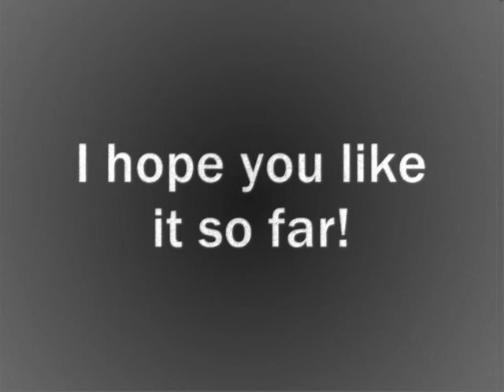10Shadow SNEAK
PLEASE READ DESCRIPTION! First of all, I DO NOT OWN SHADOW OR THE SOUND EFFECTS! NO MEAN COMMENTS PLEASE!

Second of all, this is a sneak peek for a random Sonic animation I felt like making. Hope you like it so far!